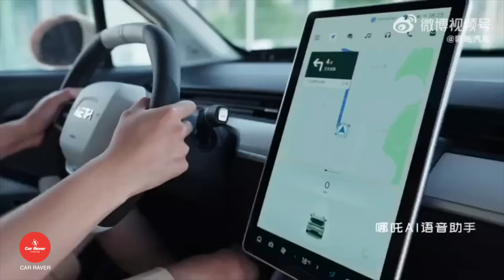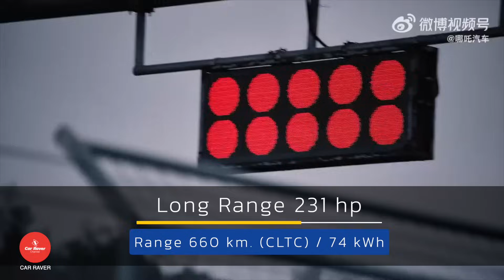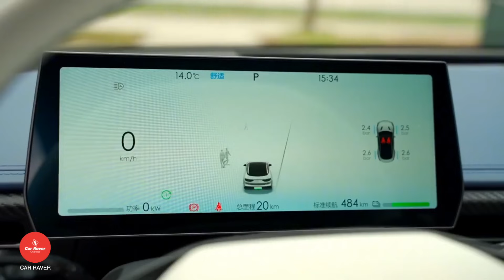คันนี้สู้ model 3 ใหม่ได้ไหม ? ลุ้นขาย NETA GT ในไทย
Source :